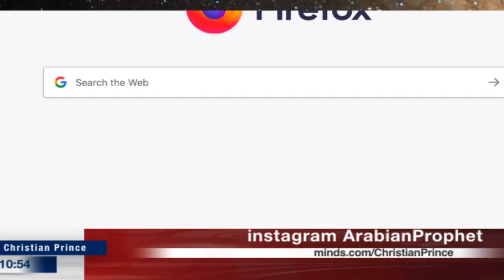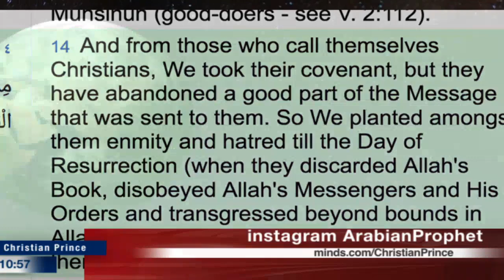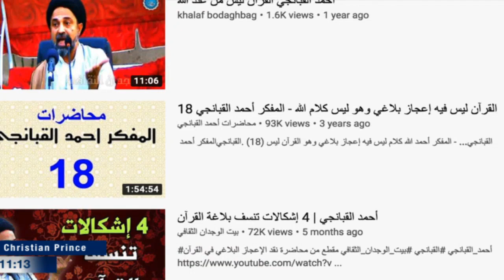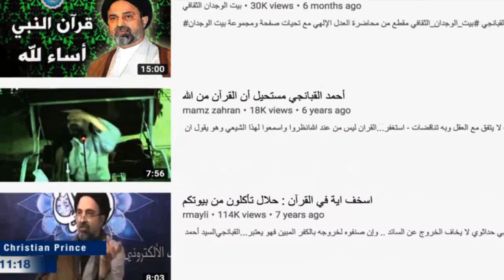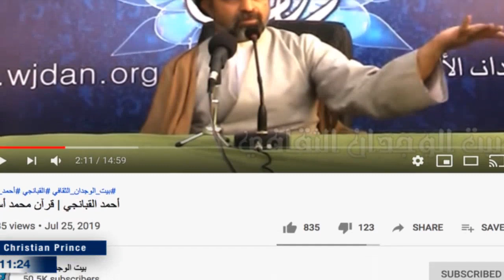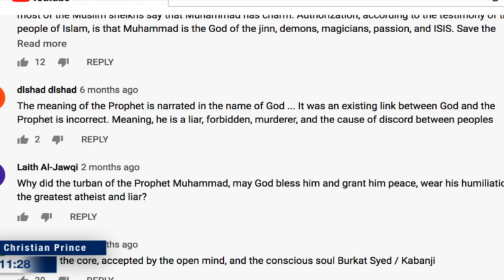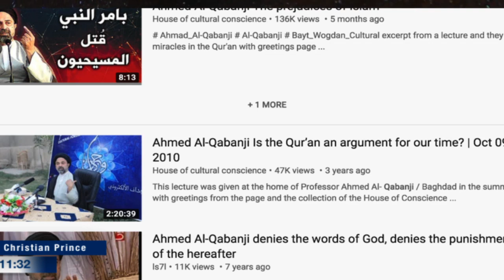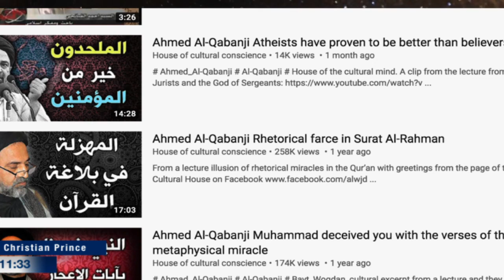Friday Saturday and Sunday in QualityofLife M27 account (Christian Prince)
Twitter.com/Christistheone1